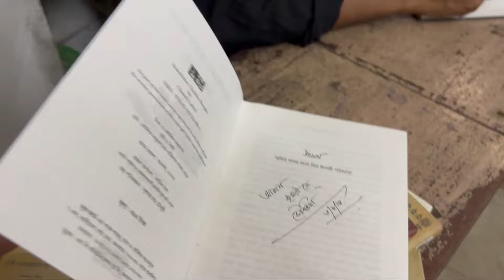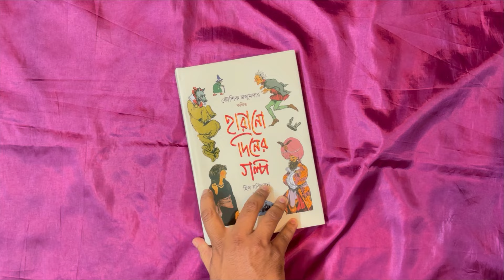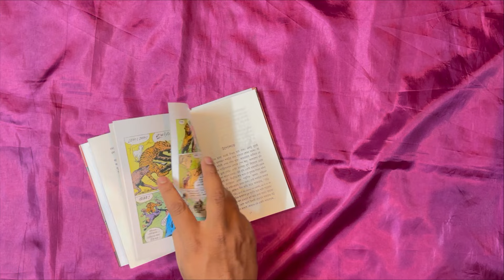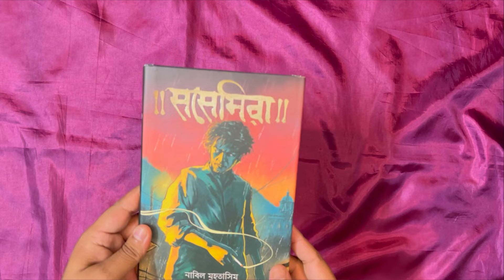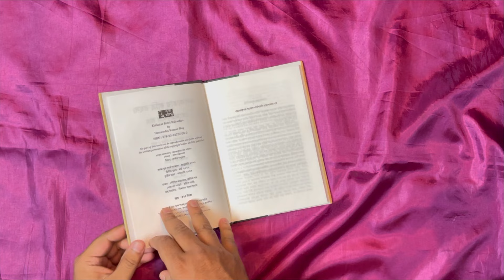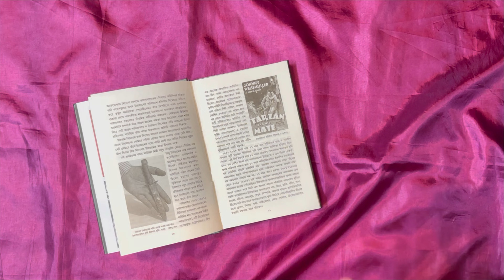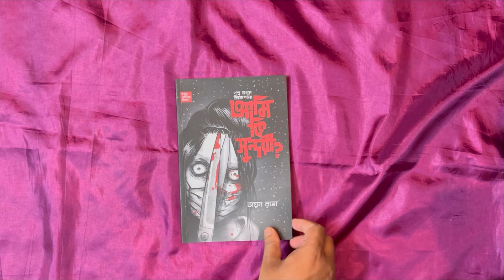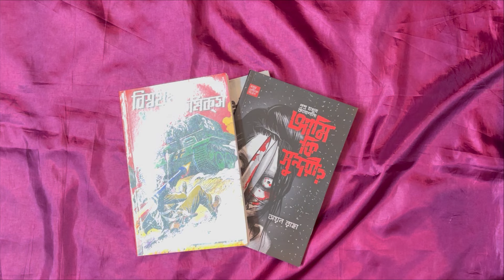Mini Vlog and Book haul video| New bengali books